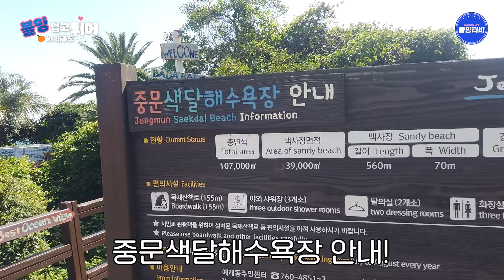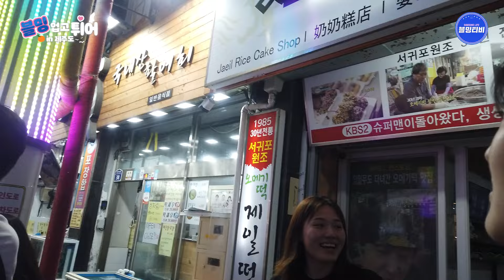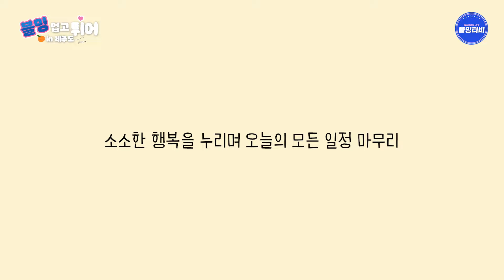말씀만 잘하시면 이쁘게 묻어드립니다(?) | 블루밍스 제주도 워크숍 & 전지훈련 EP. 2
뿡이와 꿀이의 한라산 등반기
비하인드부터
이쁜 수국 구경... 그리고

브이로그 보냈더니
자체콘텐츠까지 제작해서
이쁘게 묻혀지고 온 예빈이
제주도 두번째 에피소드
지금 바로 블밍티비에서 확인하세요